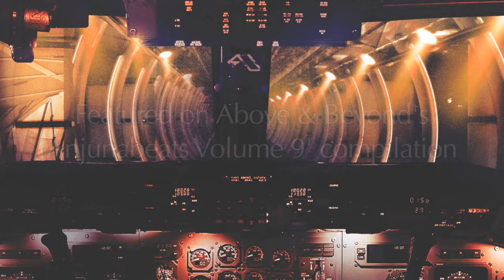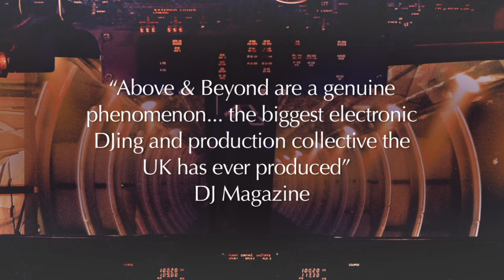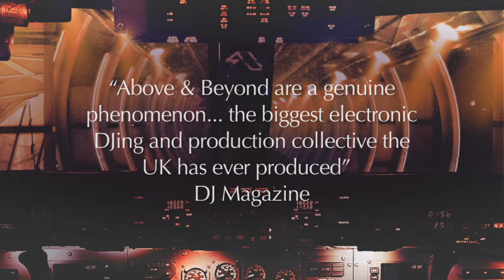Cramp - RU116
"Above & Beyond are a genuine phenomenon... the biggest electronic DJing and production collective the UK has ever produced" DJ Mag

The latest edition of Above & Beyond's celebrated annual label compilation,
Anjunabeats Volume 9 mixed by Above & Beyond is out now.

Includes three unreleased Above & Beyond tracks, exclusive new tracks and mixes from Andrew Bayer, Maor Levi, Oliver Smith and Sunny Lax, plus the brand new Mat Zo & Arty collaboration.

Disc 1

1. Above & Beyond "Tokyo"

2. Parker & Hanson "Afterthought"

3. Breakfast pres. Keyworth "Median"

4. Cramp "RU116"

5. Andrew Bayer & Matt Lange feat. Kerry Leva "In And Out Of Phase"

6. Oliver Smith "New Dawn"

7. Norin & Rad "Bloom"

8. Above & Beyond "Formula Rossa"

9. Maor Levi & Bluestone "On Our Own"

10. Genix "Higher State"

11. Oliver Smith "Symmetry"

12. Above & Beyond feat. Zoë Johnston "You Got To Go" (Kyau & Albert Remix)

13. Ost & Meyer "Britanica"

14. Oliver Smith "Progress"

Disc 2

1. Tate & Diamond feat. Nicolai "Electrified" (Mat Zo Electrofied Dub)

2. Mat Zo "Bipolar"

3. Above & Beyond feat. Richard Bedford "Every Little Beat" (Myon & Shane 54 Summer Of Love Mix)

4. Jaytech "New Vibe"

5. Andrew Bayer feat. Molly Bancroft "Keep Your Secrets"

6. Arty "Kate"

7. Jaytech "Overdrive"

8. Super8 & Tab feat. Jan Burton "Slow To Learn" (Maor Levi Club Mix)

9. Nitrous Oxide "iPeople"

10. Mat Zo "Frequency Flyer"

11. Mat Zo & Arty "Mozart"

12. Cramp "Catch The Eye"

13. Sunny Lax "Contrast"

14. Mike Koglin vs. Genix "Dyno"